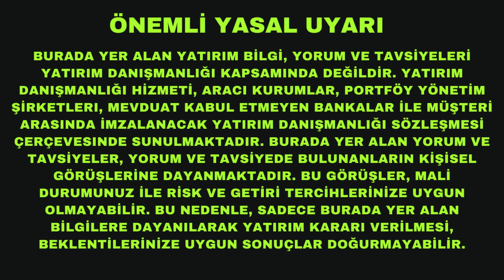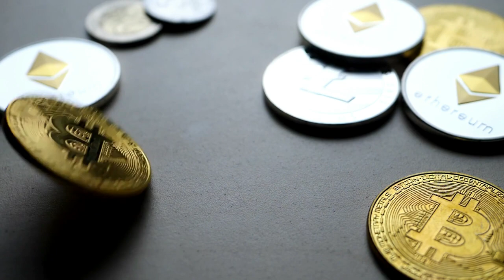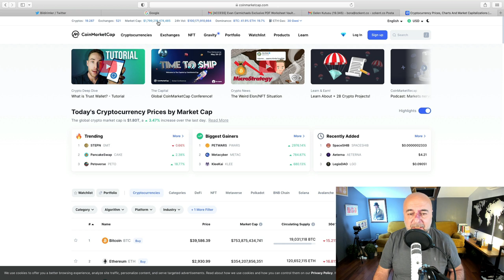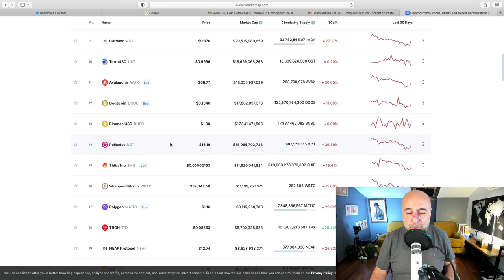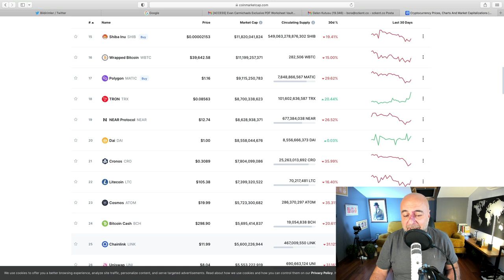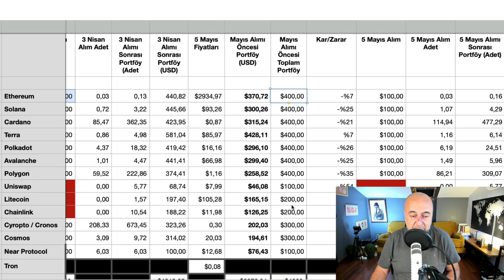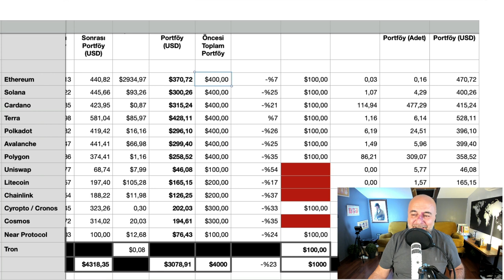Kripto Paralara 1.000$ Daha Yatırdım !!!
Her ay en yüksek pazar değerine sahip 10 kripto paraya 1.000$ yatırmaya devam ediyorum. Bitcoin’e başka bir portföyde yer verdiğimden onun dışında kalan hangi 10 kriptoya yatırım yaptım, daha önceki 3 ayın yatırımlarından ne gibi sonuçlar aldım hepsi bu videomda.